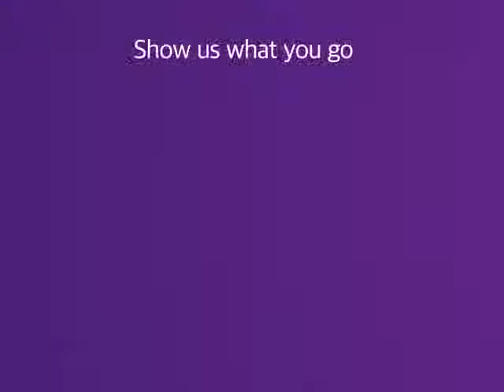Orange Blossom Special - Fiddle Tune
-Title : Orange Blossom Special - Fiddle Tune
-AireLive Username : Korey Simeone
Show us what you got! AireLive Global Music Contest